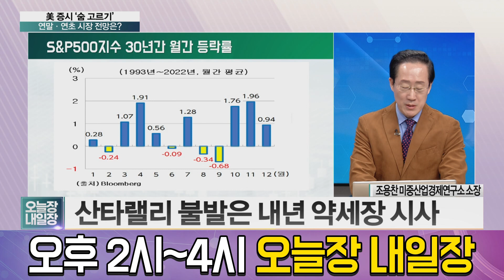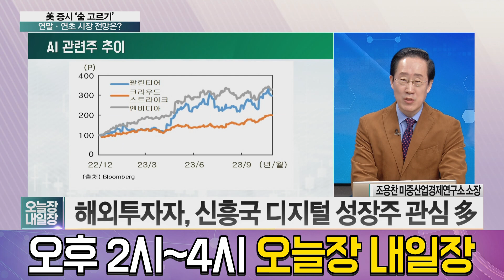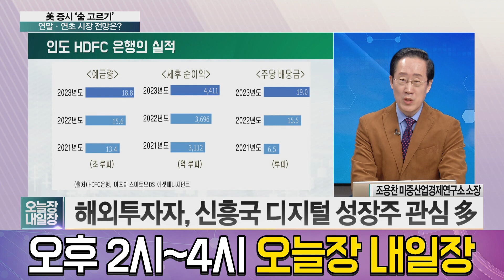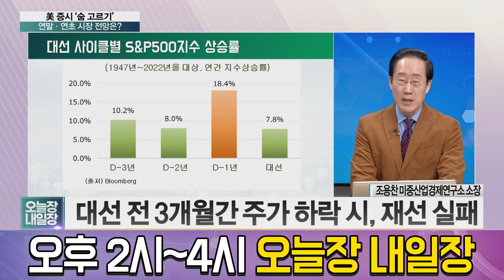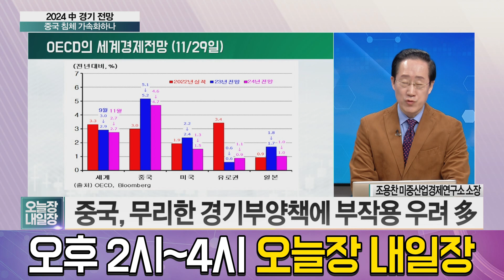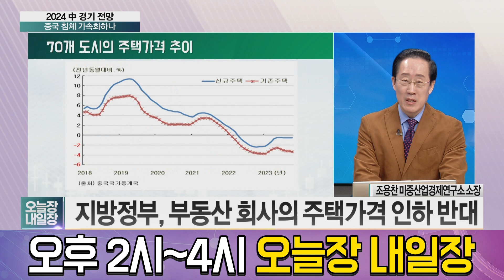미 증시, 예열 후 재조정 시간! 인플레 둔화에 산타랠리·1월효과 기대해 볼 수 있을까? │ 주가,경제,조용찬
미 증시, 숨 고르기 구간
인플레 둔화, 블랙 프라이데이 매출 최고치 경신 등
미국의 산타랠리, 1월효과를 기대해 볼 수 있을까?
중국의 경제상황까지 알아보자!

출연자 : 조용찬 미중산업경제연구소 소장